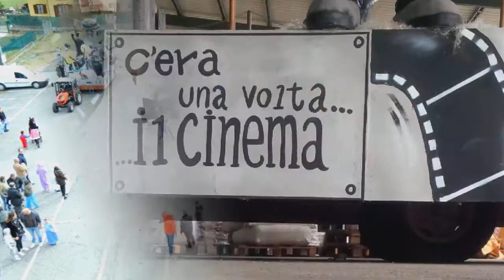Carnevale in valcuvia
Carnevale a Cuvio-Cuveglio 2019 col nostro carro dal titolo "C'era una volta il Cinema"